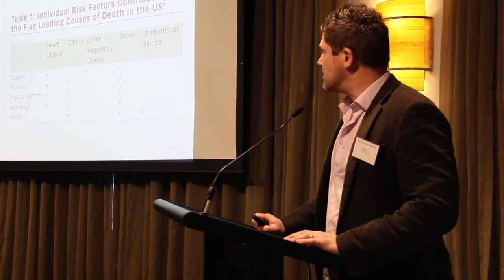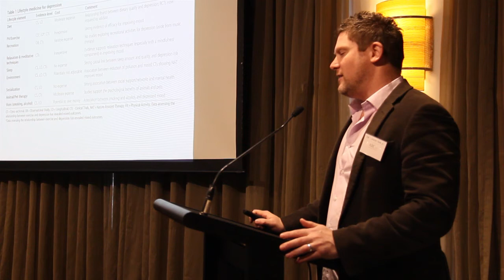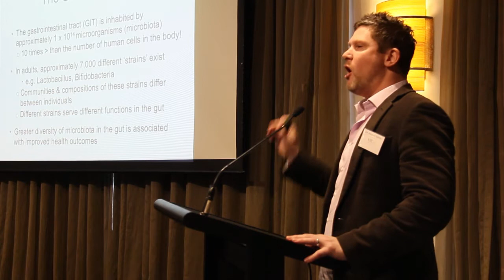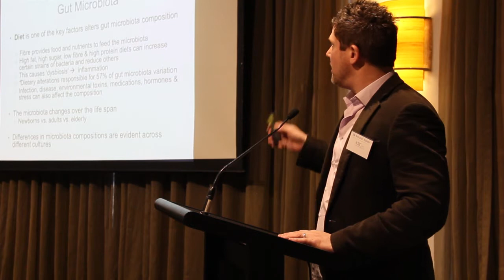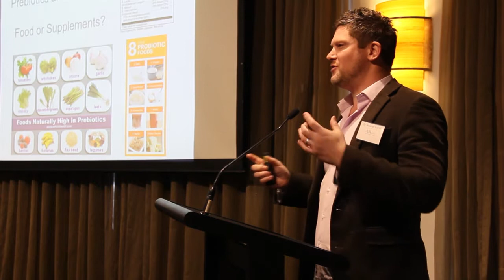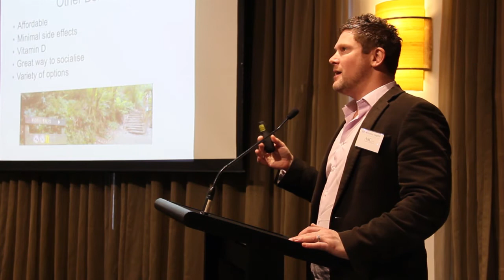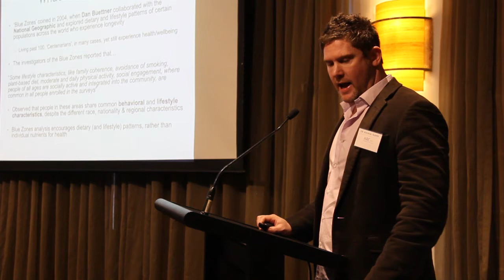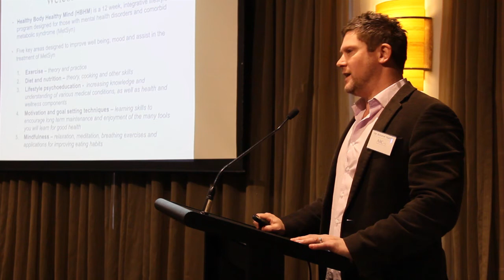Dr Jerome Sarris - Lifestyle Modification for Enhancing Mental Health.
Dr Sarris, Senior Research Fellow at The University of Melbourne discuses the impact of diet and nutrition on mental health, and provides tips on modifying your lifestyle to increase your mental wellness.